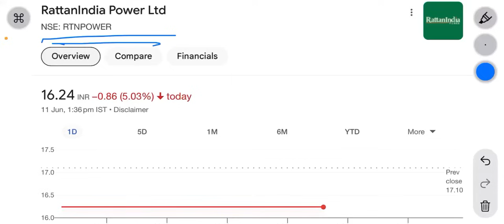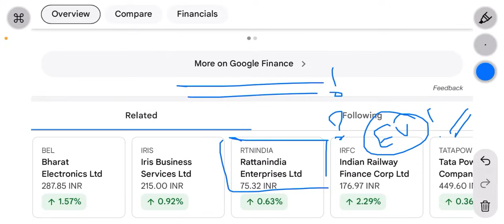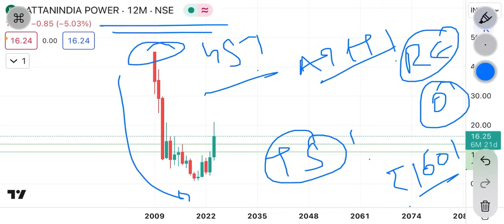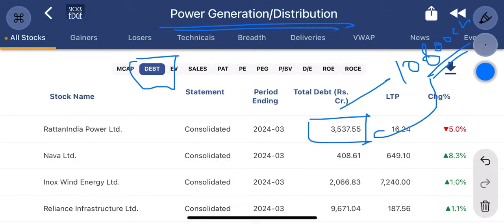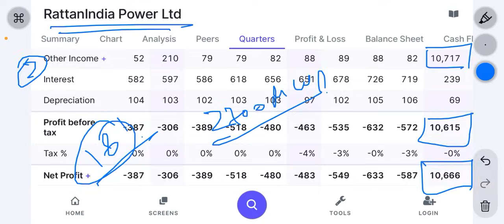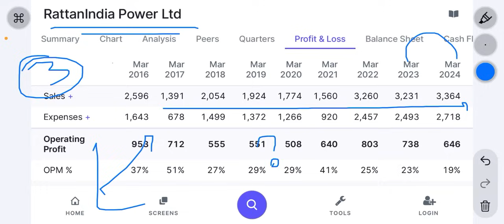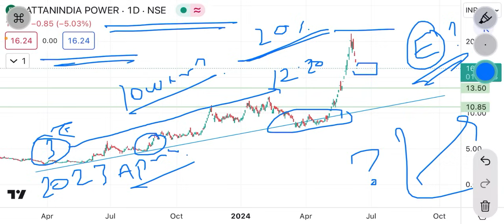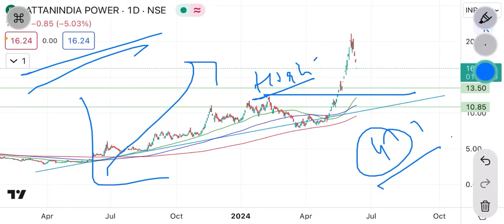rattanindia power share news | long term bet ? possible tgt ₹160? future of rattanindia power?